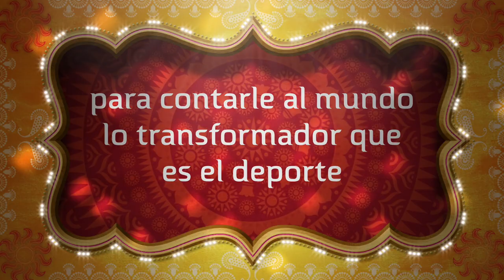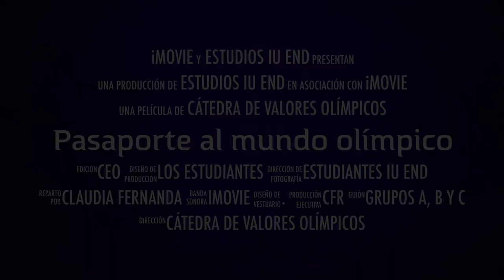Pasaporte al mundo olímpico: 6 de abril